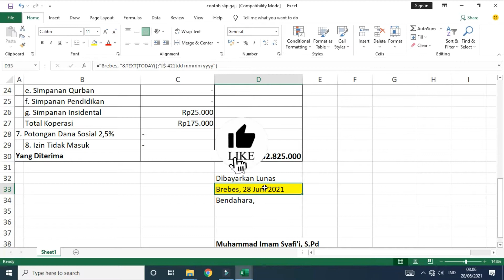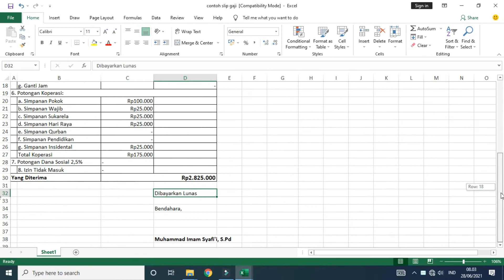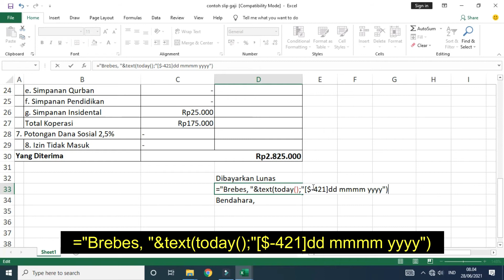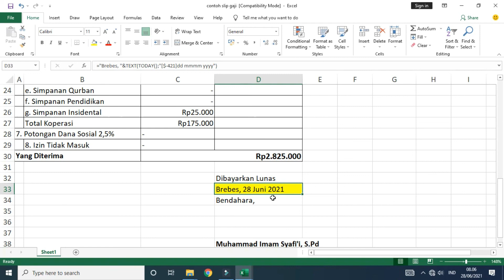Cara Membuat Tanggal Otomatis di Excel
Pada kesempatan kali ini saya akan membagikan tutorial cara membuat tanggal otomatis pada tanda tangan surat atau laporan menggunakan mifrosoft excel.

Simak terus videonya sampai selesai ya :)

tagline:
cara membuat tanggal otomatis di ms excel,